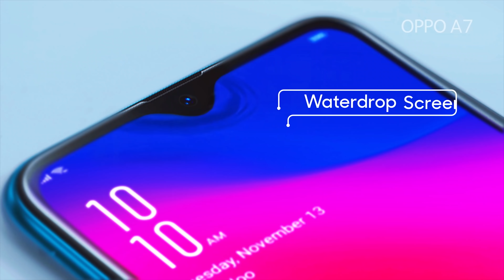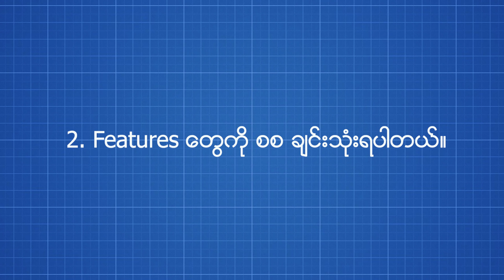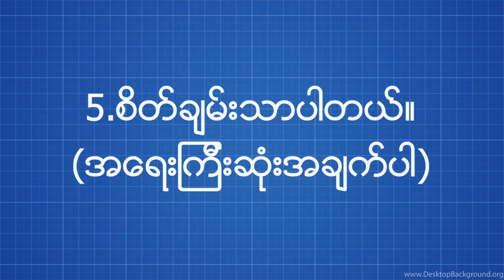ဘာေၾကာင့္ ေစ်းအၾကီးဆံုးဖုန္းေတြကို ၀ယ္သင့္တာလဲ ???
ဘာေၾကာင့္ Mid Range ေတြကို မ၀ယ္သင့္တာလဲ???

ဘာေၾကာင့္ Flagship ေတြက ပိုေကာင္းတဲ့ ေရြးခ်ယ္မႈျဖစ္ေစတာလဲ???

ဘာေၾကာင့္ ေစ်းအၾကီးဆံုးဖုန္းေတြကိုမ၀ယ္သင့္တာလဲ Video lInk ---